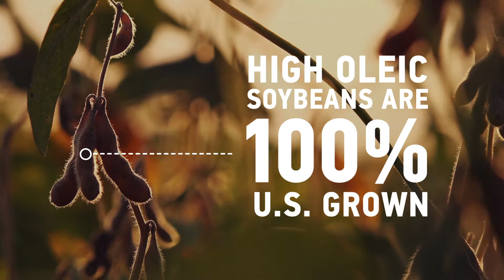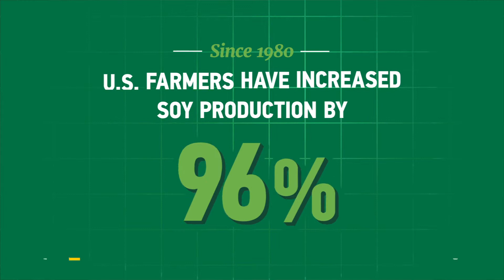Sustainable U.S. Soy: Feeding and Fueling the World